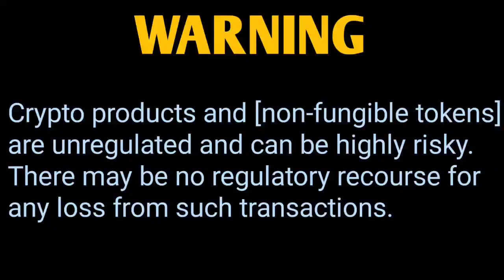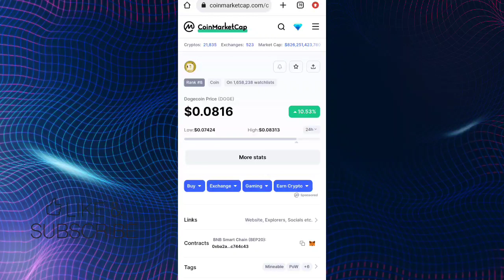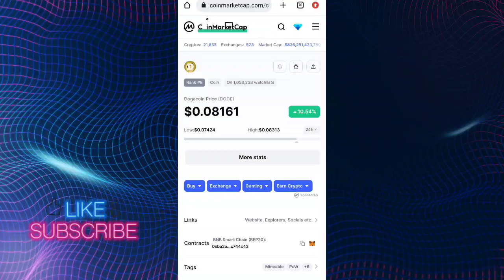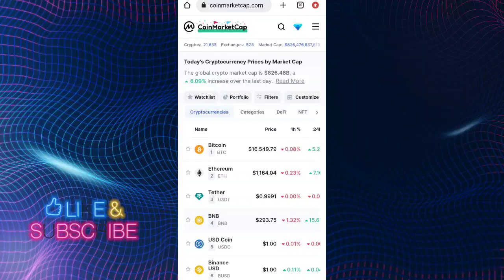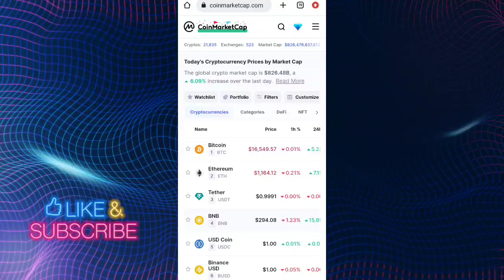सब जान लो📢15000$ से नीचे नहीं जा सकता BTC अगर ऐसा हुआ तो डूब जाएगी CRYPTO🔥 SHIBA INU COIN NEWS TODAY